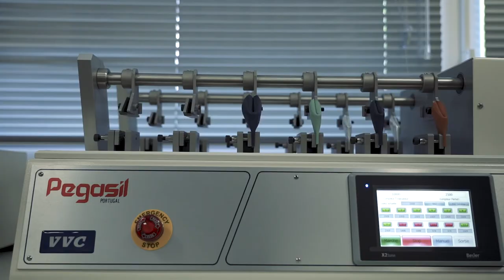Flexomètre Pendulaire Bally ISO 17694 - VVC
Le Flexomètre Bally permet de mesurer la résistance des cuirs au craquement et autres pliures.
La gamme propose des modèles 6 ou 12 postes. Ce dernier peut être monté dans un enceinte réfrigérante jusqu'à -25 °C.